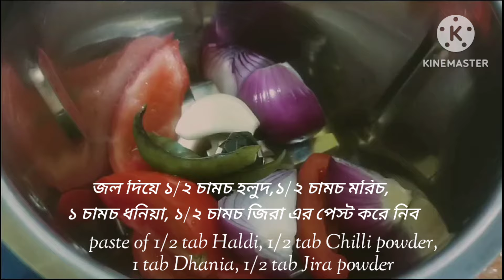তেলাপিয়া মাছের খুব মজাদার কালিয়া: খাওয়ার সময় শুধু এটাই বার বার চাবে; Telapiya Fish Kalia